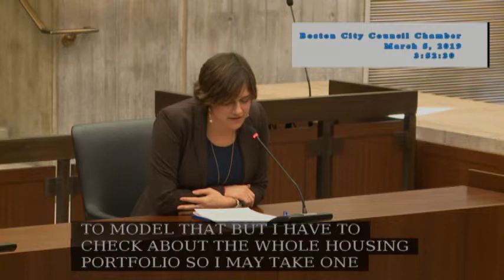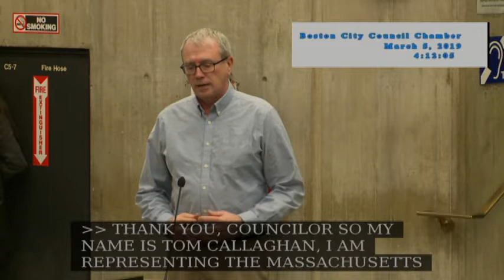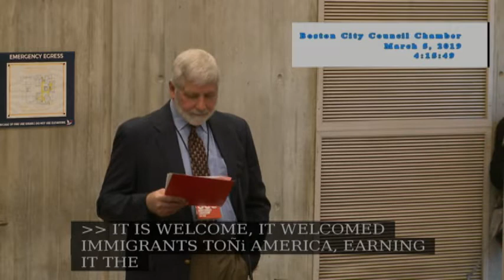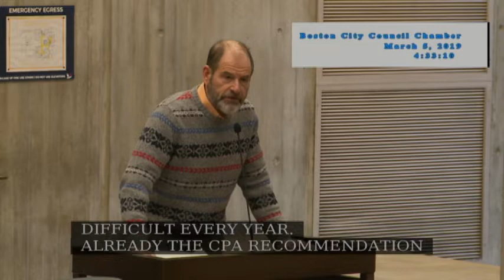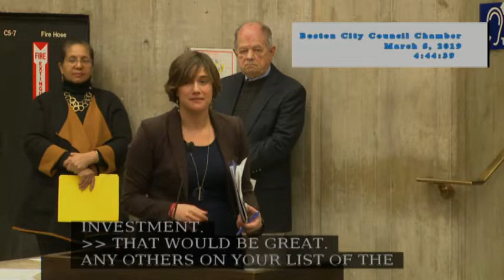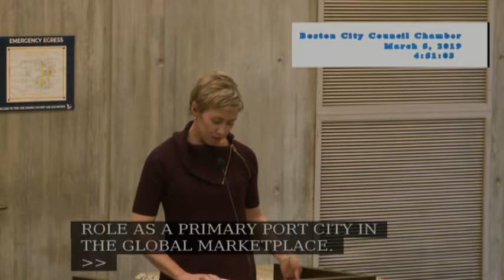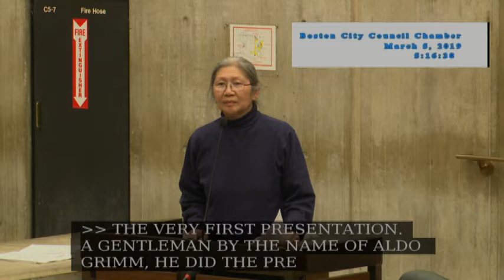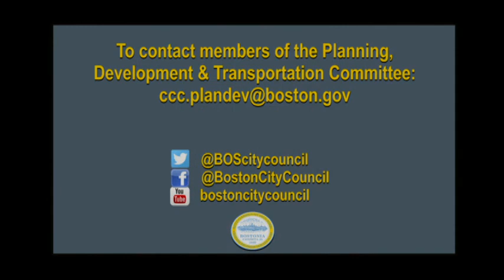Committee on Community Preservation Act on March 5, 2019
Docket #0377 - Appropriation of $34,926,700 from Fiscal Year 2018 and 2019 community preservation fund revenues for community preservation projects.